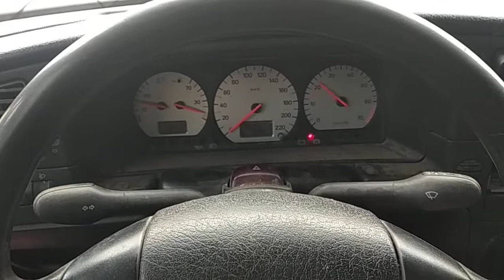Разборка Volkswagen - Passat 4 1994-1996, 1.8 Моновпрыск (VIN: WVWZZZ3AZTE200305) 26491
Основные характеристики:
Год выпуска: 1996
Двигатель: ADZ146558
Объём двигателя: 1.8
Тип двигателя: Бензин
Коробка передач: КПП 5-ст.мех.(МКПП)
Кузов: Универсал
Смотри каталог запчастей Volkswagen - Passat 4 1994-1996 на :
⏰ Режим работы колл-центра:
08:00 – 20:00 – ежедневно

Для наших покупателей:
- бесплатная доставка;